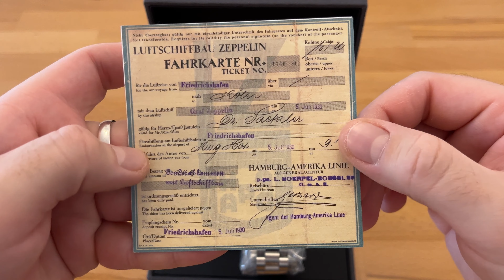Zeppelin Automatik Eurofighter 7268M-3 / Schöne Flieger-Diver /